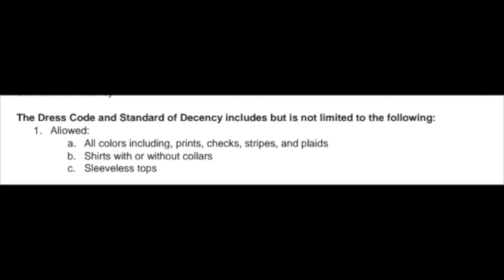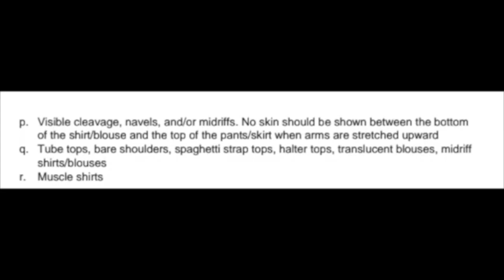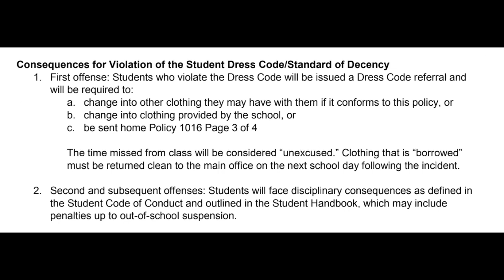DRESS CODE 2022 2023